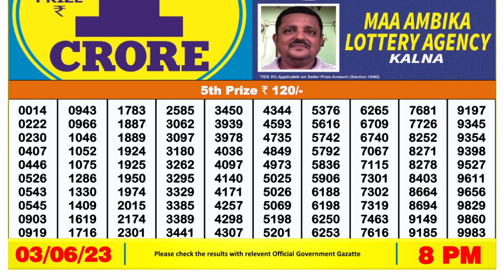Nagaland Lottery Sambad Live 8pm 03.06.23